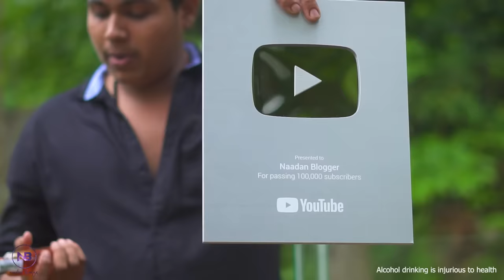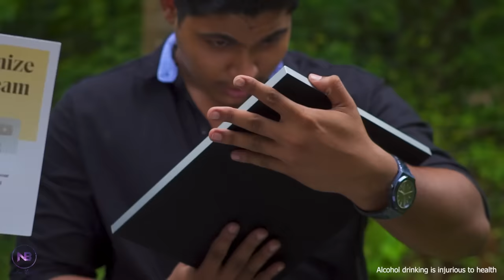50 Quarter Brandy For 100k Celebration | Biggest 100k Celebration | 50 Kottar Alcohol Fountain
palakkadan village boys making cocktail brandy at our river side